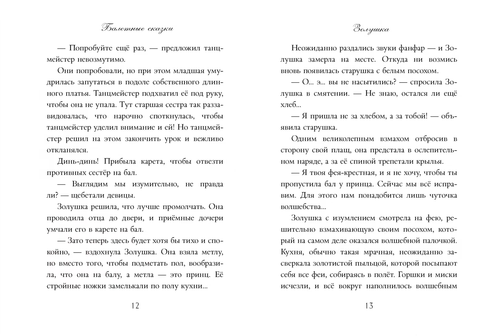Балетные сказки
В книгу вошли истории, которые стали сюжетами великолепных балетов — «Спящая красавица», «Золушка», «Жизель», «Дон Кихот», «Щелкунчик», «Ромео и Джульетта» и многих других. Некоторые сильно отличаются от своей литературной основы, другие следуют канве сказок и легенд. В этих произведениях передан не только сюжет, но и красота музыкального спектакля — особенности костюмов, графика танца, очарование романтической музыки. Иллюстрации Ивонн Жилбер Нанос создают впечатление нарядных, праздничных декораций. Для среднего школьного возраста.